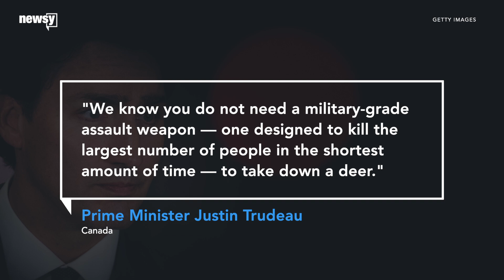Justin Trudeau pledges to ban assault rifles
He said a Liberal government would create a buyback program for legally purchased military grade rifles in Canada.